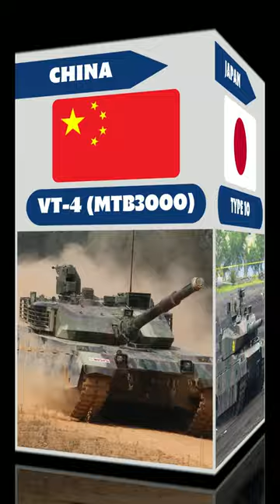Main Battle Tanks P3